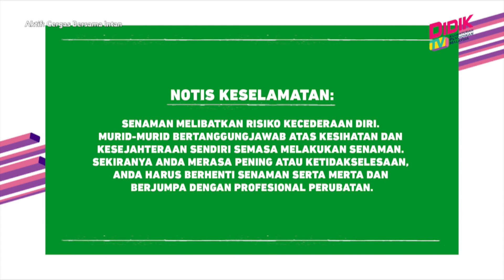Aktif (2021) | Cergas Bersama Intan - Senaman Kardiovaskular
Topik: Cergas Bersama Intan - Senaman Kardiovaskular